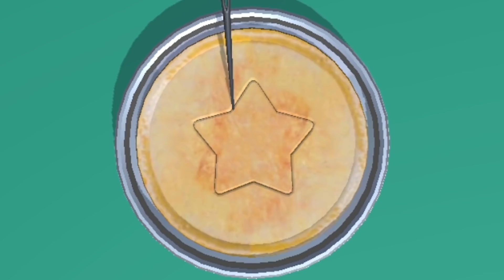史上最糞的魷魚遊戲。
好玩欸。